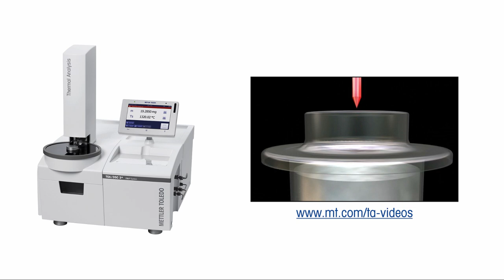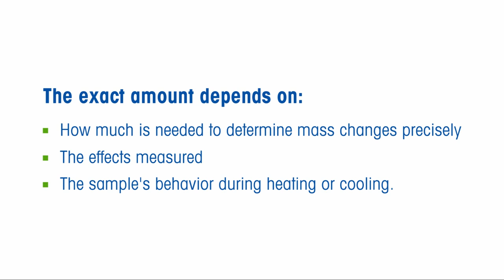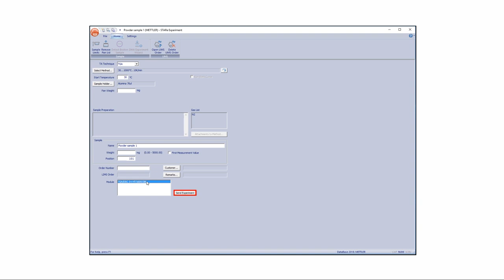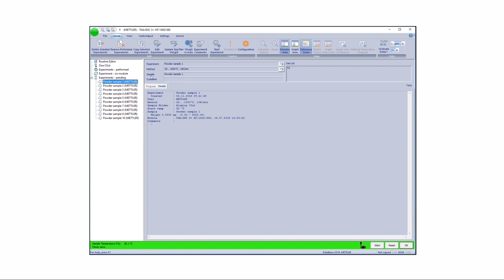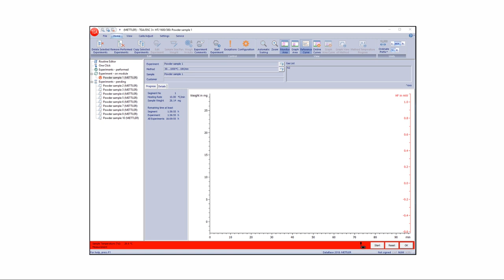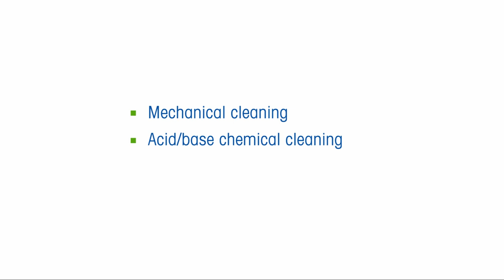TGA sample preparation and weigh-in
Adequate sample preparation is critical for achieving accurate and reproducible TGA results – from the right choice of crucible and sample amounts, to the correct cleaning method for reusable crucibles.

Video highlights:

• Broad crucible portfolio – choose the optimum crucible for each application

• Sample preparation – how to prepare powder, polymer fiber and metal samples for TGA

• Built in weigh-in modes – permit semi or fully automatic weighing of samples, empty crucibles or samples with crucibles.

Our services offering
Keep up to date on developments in thermal analysis. We offer a complete range of support services including a bi-annual thermal analysis magazine, application handbooks, videos, webinars, e-Training or classroom training courses. Visit:

0:40 Choosing the crucible
1:40 Sample preparation
2:02 How to prepare powdered samples
5:14 Prepare a polymer fiber sample
5:29 Prepare a metal sample
5:44 How to clean crucibles